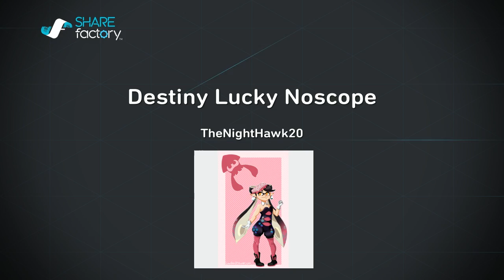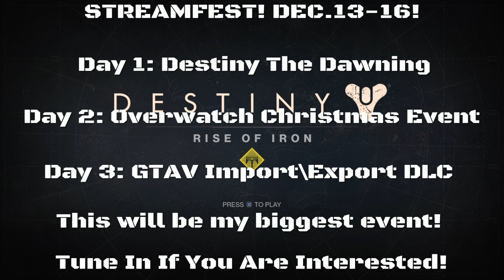Destiny: Lucky Noscope+Special Announcement!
A lucky noscope with the Queenbreaker's Bow! Plus, A special announcement for a 3 day streaming event!